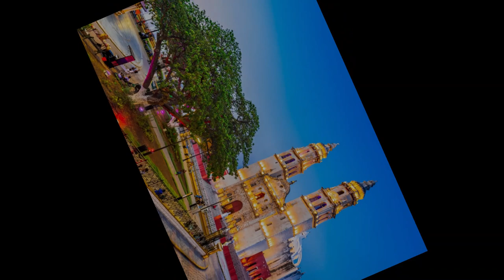Botana GODINEZ // Charritos con jamón y queso // Botana 💯 CAMPECHANA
Soy Zila, soy Campechana y soy GODINEZ 🙃 y para celebrar el aniversario de esta linda tierra mía, 🎵🎵 mi jefe nos invitó una tradicional botana Godínez, unos charritos con jamón y queso deliciosos!!!  espero que te guste este video en el que colaboraron mis queridos compañeros Godinez 🥰

YA SOMOS 3MIL ZILANTRITOS!!! GRACIAS POR EL APOYO 🥰🤩😘